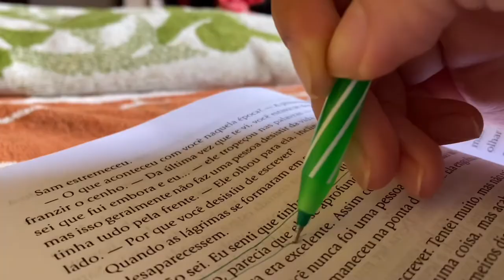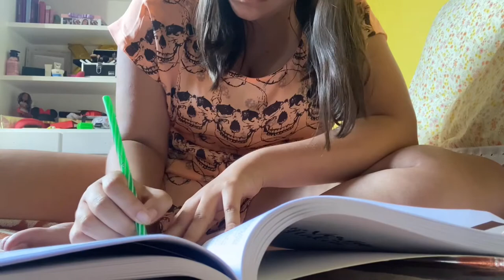daily vlog | leitura, pole dance, compras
“Reloun Reloun” no vídeo de hoje eu trouxe um daily vlog para vocês. Espero que vocês gostem